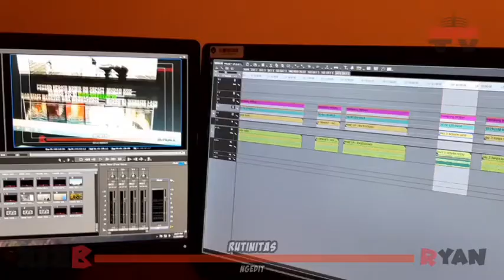[ RYAN 1032 ] NGEDIT - RUTINITAS